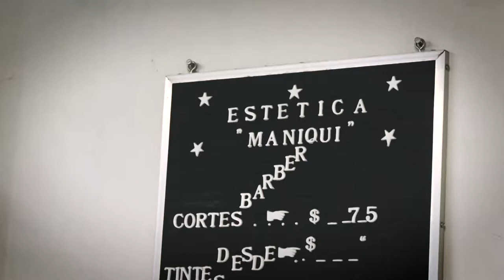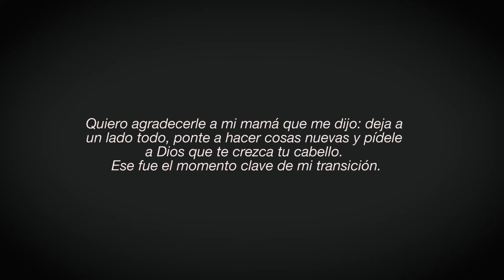Un metro de cabello, un metro de esperanza.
Alopecia.